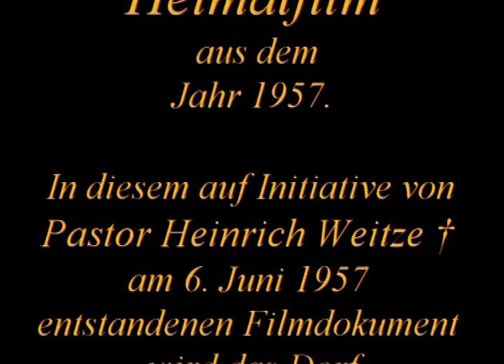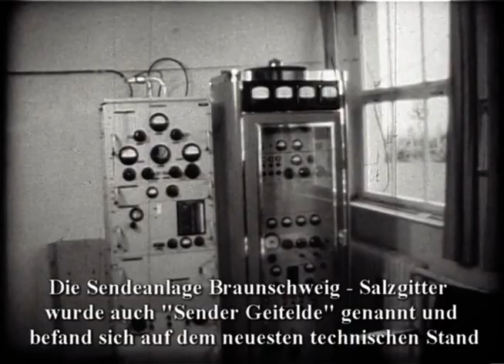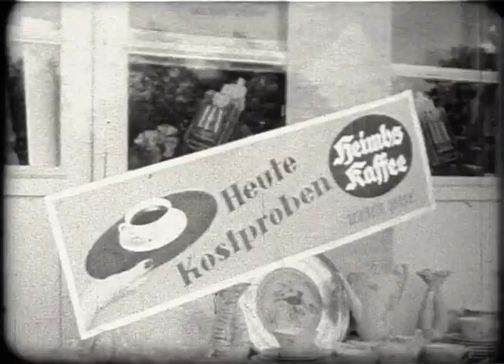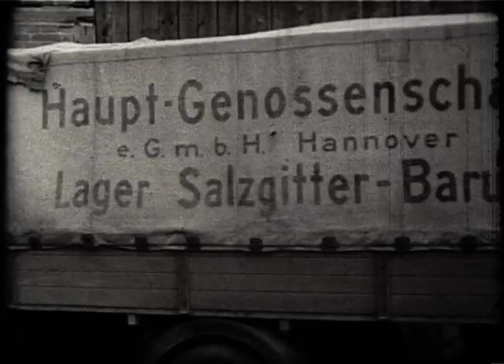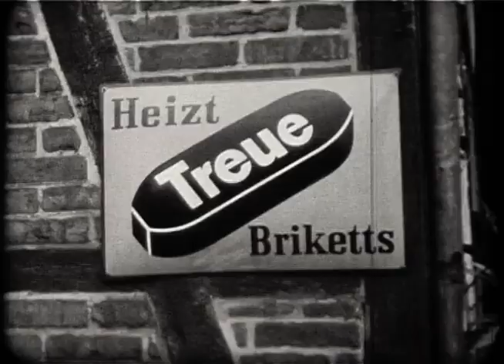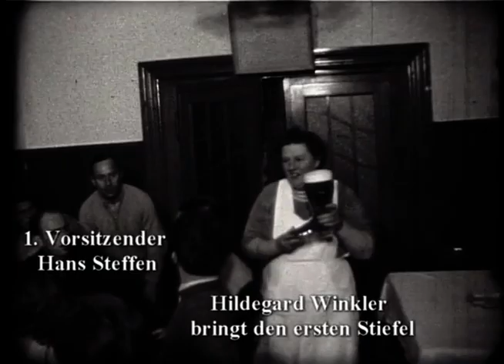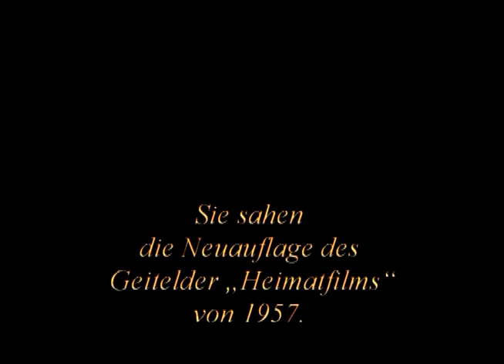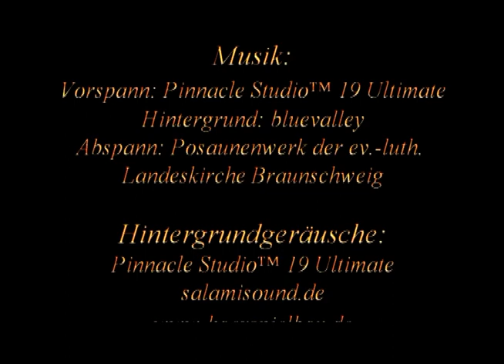Heimatfilm Geitelde 1957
Im Jahre 1957 hat die Kirchengemeinde, in Person von Pastor Weitze, ein Filmteam beauftragt, einen Tagesablauf in Geitelde zu filmen.

Dieser Tag war der 6. Juni 1957 und zeigt, wie sich damals das dörfliche Leben in Geitelde abgespielt hat. Welche Vereine und Aktivitäten es gab und wie gefeiert wurde.

Der Film ist in schwarz-weiß auf Normal 8 ohne Ton gedreht worden. Es sind sehr viele Geitelder BürgerInnen auf dem Film zu sehen.